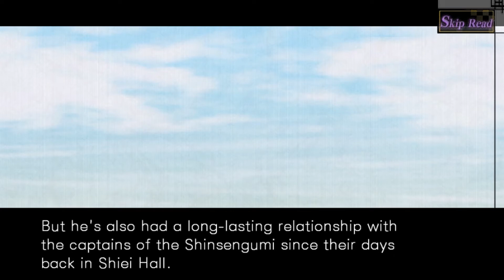Spacey Plays | Hakuoki: Kyoto Winds | Part 35